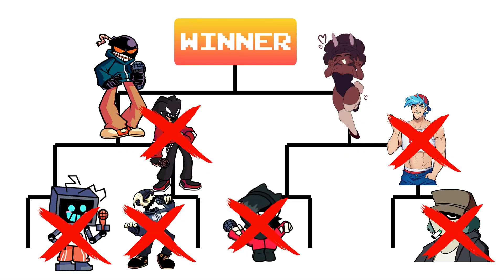FNF Characters Tournament | POP-IT Battle | FRIDAY NIGHT FUNKIN ANIMATION | Compilation 8